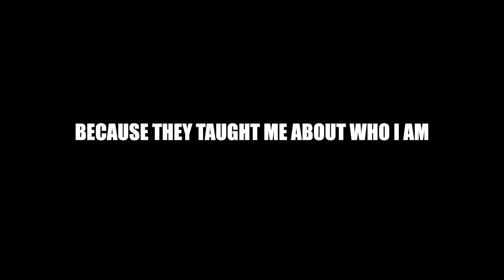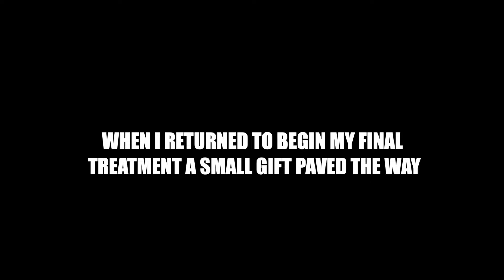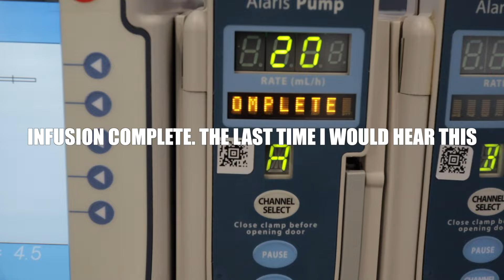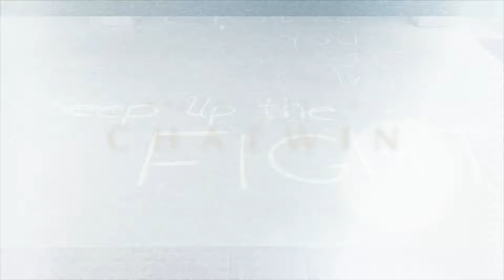I FINISHED CHEMOTHERAPY! *emotional*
Today is my final day of chemotherapy! It truly felt like this day would never come. I had a total of 16 chemo treatments. In this video I document my breast cancer journey up until the point I go in for my final treatment. It was a very emotional moment for me. I'm proud of my body and the fight it has given to keep me here. This isn't the end of my breast cancer journey. Surgery, radiation and reconstruction lie ahead; but this is a landmark chapter in my fight to beat breast cancer. I'm so happy to be done with chemo. To all those going through similar journeys, I send my love and prayers. Keep up the fight!